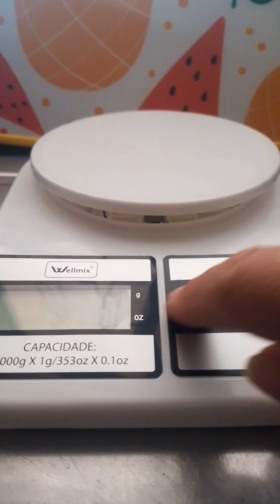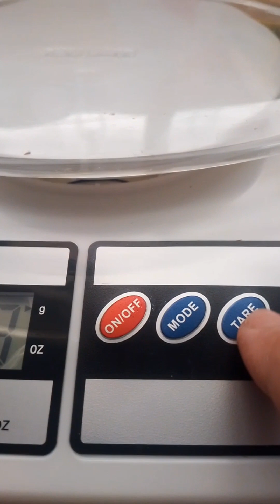barra de chocolate com grao de bico e seus benefícios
Olá pessoal no canal tem várias playlists de sugestões de almoço e janta tem artesanato tem flores tem dicas molhos caldos tempero ovos de Páscoa sobremesa sorvetes brecho online e receitas caseira e econômica, pão caseiros e agora comidas saudaveis estou fazendo um regime e compartilho com vcs as receitinhas que faço e estao dando certo e difícil sim complicado mas com as receitas gostosas que trago aqui fica muito mais agradavel fazer regime emagreçacomendogostoso tem as playlist tudo detalhado pra melhor vc achar o que deseja de todo tipo de receitas

Vou deixar o link do canal Glória vanessa
Um canal de vlogs , dicas de cabelos, resenhas de produtos e obras

Link do meu outro canal de shorts sobre mulheres dicas de acessórios, mensagem e bomdia

Link do canal de filmes e novelas

Rita de tudo um pouco com  várias receitas

Quer ajudar o canal a crescer assista e compartilha
Meu e-mail

Meu tico e teco

Meu instagram

Meu facebook  Rita de cassia

Beijos e fuiiiiii  😘